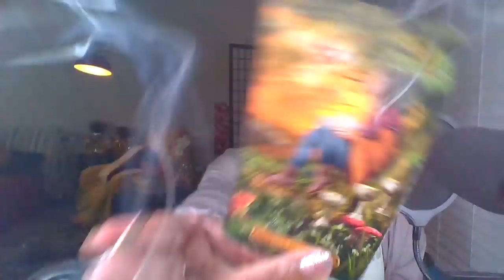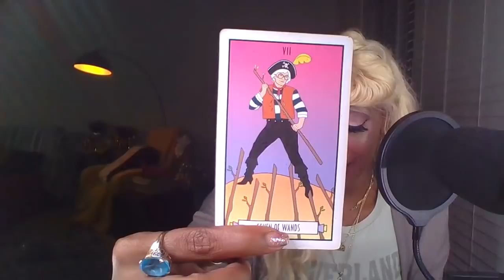PISCES ♓ "SNAPPED"THEIR NEXT 48